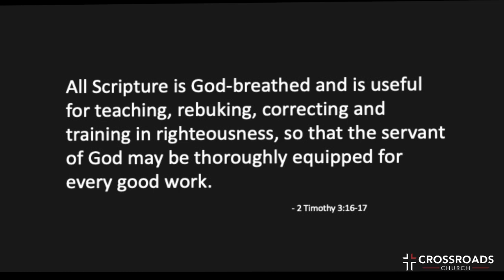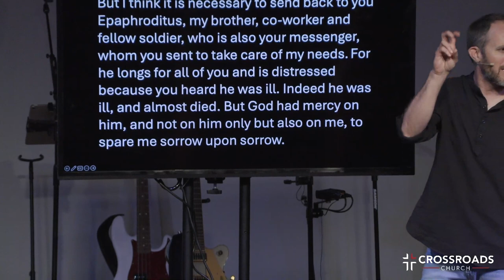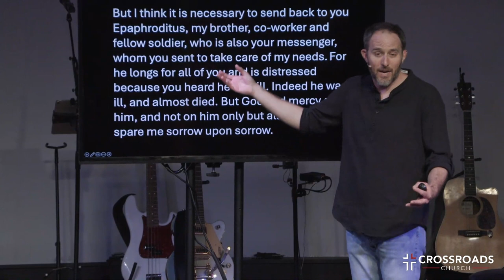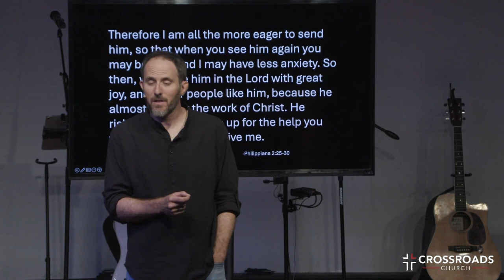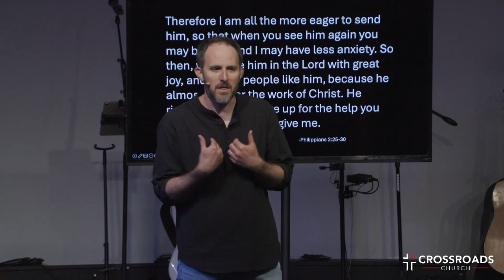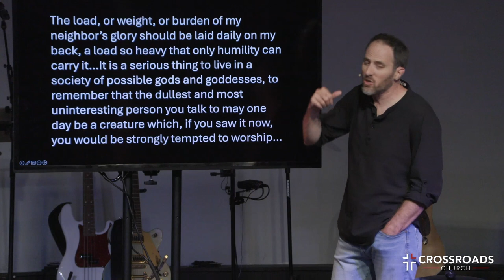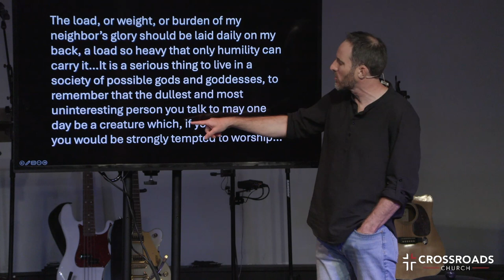Summer Of Joy | Part 11 | Joel Malm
Summer of Joy | Week 11 | Honoring God's Work In Others

SERMON NOTES

Philippians 2:25-30

But I think it is necessary to send back to you Epaphroditus, my brother, co-
worker and fellow soldier, who is also your messenger, whom you sent to
take care of my needs. For he longs for all of you and is distressed because
you heard he was ill. Indeed he was ill, and almost died. But God had mercy
on him, and not on him only but also on me, to spare me sorrow upon
sorrow.

Therefore I am all the more eager to send him, so that when you see him
again you may be glad and I may have less anxiety. So then, welcome him in
the Lord with great joy, and honor people like him, because he almost died
for the work of Christ. He risked his life to make up for the help you
yourselves could not give me.

Key Point: We honor God when we recognize his unique work in someone’s
life.

Key Point: God will often use other people’s stories to help heal our story.

Translation: Someone else’s survival story may become your survival
manual.

“The load, or weight, or burden of my neighbor’s glory should be laid daily on
my back, a load so heavy that only humility can carry it...It is a serious thing
to live in a society of possible gods and goddesses, to remember that the
dullest and most uninteresting person you talk to may one day be a creature
which, if you saw it now, you would be strongly tempted to worship... It is in
the light of these overwhelming possibilities, it is with the awe and
circumspection proper to them, that we should conduct all our dealings with
one another, all friendships, all loves, all play, all politics. There are no
ordinary people. You have never talked to a mere mortal.”
--- C.S. Lewis

Ask: What can I learn from this image-bearer of God in front of me?